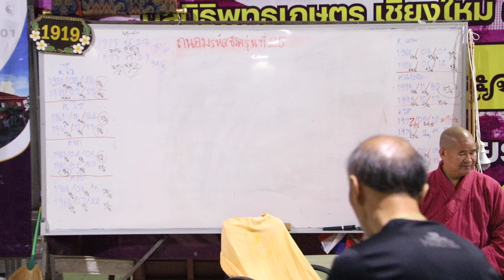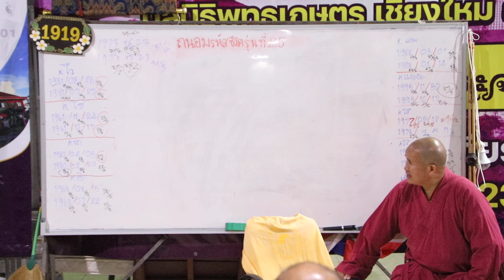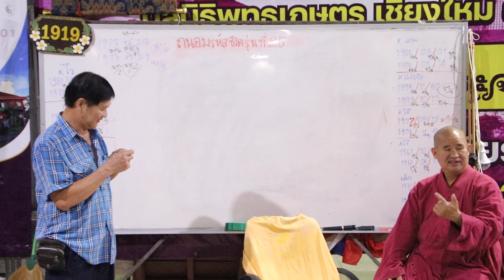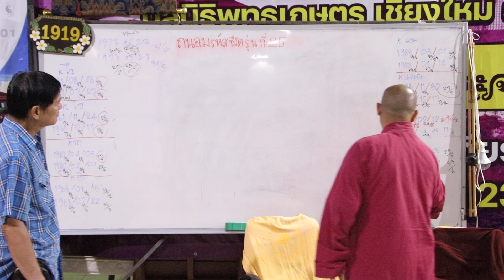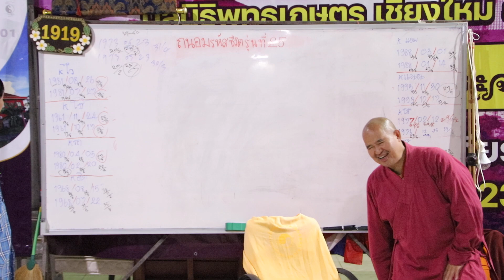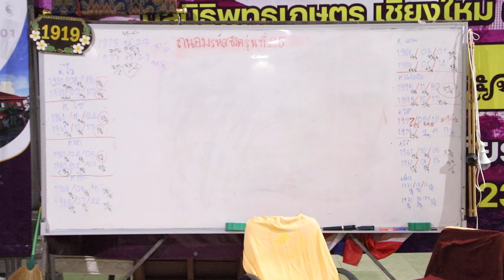ถนอมรหัสชีวิต Numerology เลขศาสตร์ รุ่นที่ 25 เฮียใช้ ทำความเข้าใจ